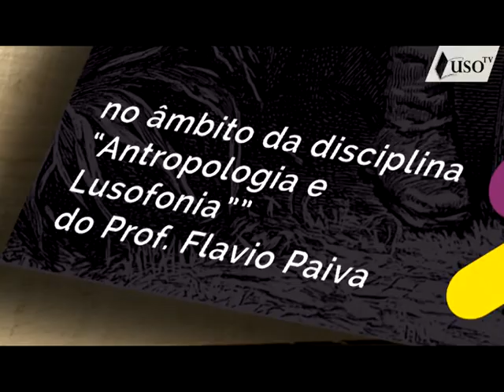PALESTRAS DA USO! VIAGEM ANGOLA DE ROBERTO IVENS E HERMENEGILDO CAPELO